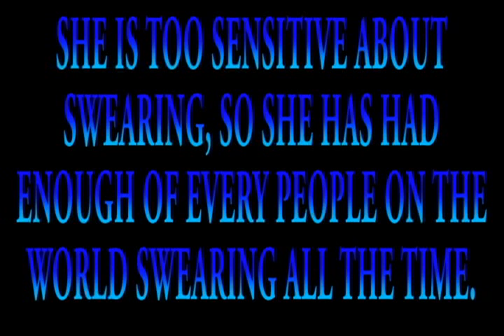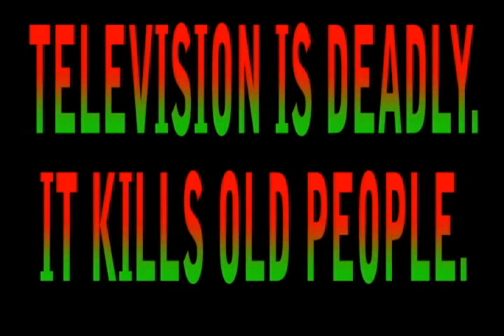Uncensored TV Kill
Hello!
This is a true (fake) story about an old granny who watches TV. Watch the video to know more!
Making this took 3 hours.

By: MacTurto